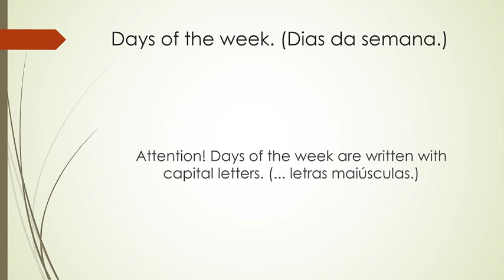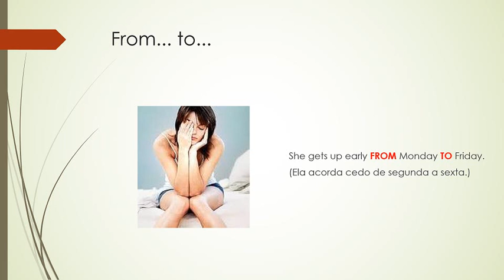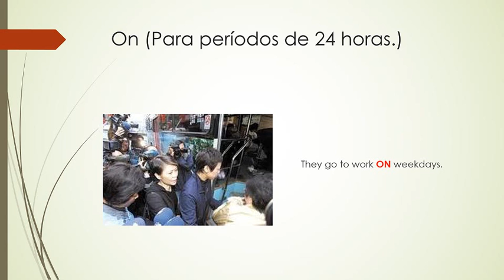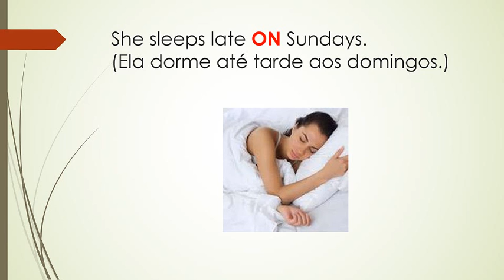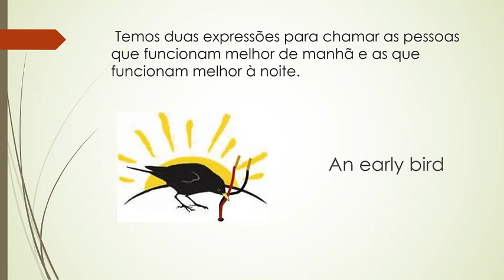Inglês 01, unidade 05, aula 07, Routine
Aula de inglês básico sobre como falar da rotina semanal em inglês.